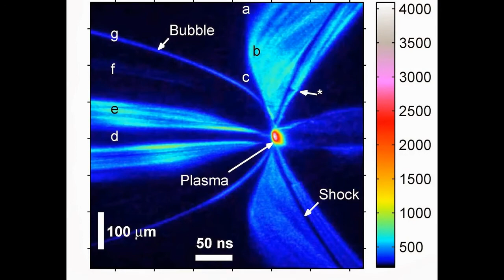Energetic Cavitation Collapse - Marc Ramsey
A brief overview of my dissertation for a general audience.
Ramsey, M.C. and Pitz, R.W., Phys. Rev. Lett.,110,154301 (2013)